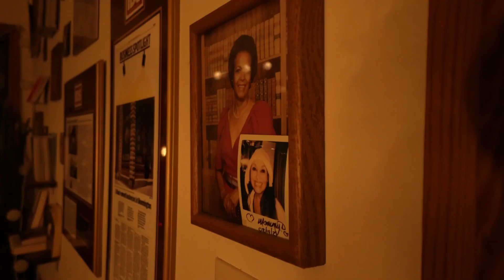Starting an Oil Painting of Pharrell Williams with my Dog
Late night painting session with my dog Prince at our home. Painted late into the evening ✌🏽

Back to making art videos to document my art life as often as I can 🙌🏽